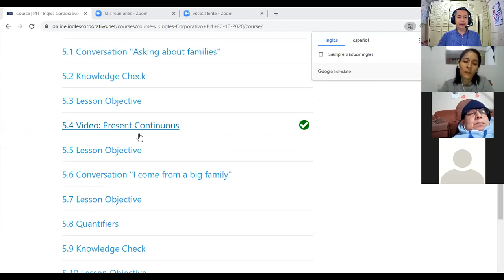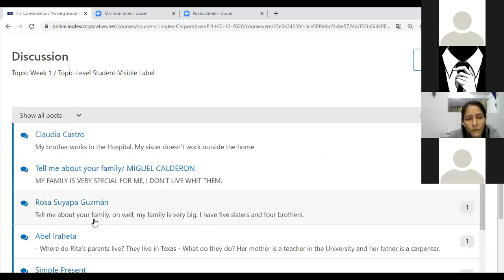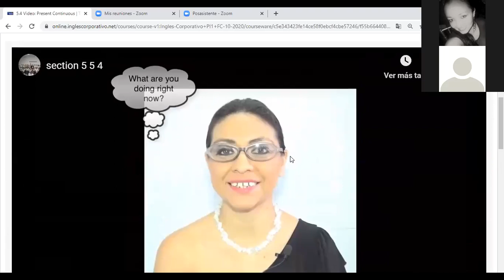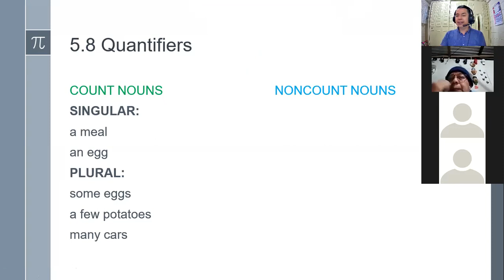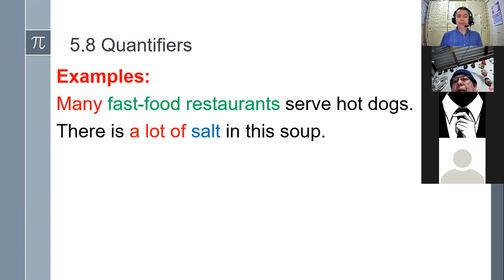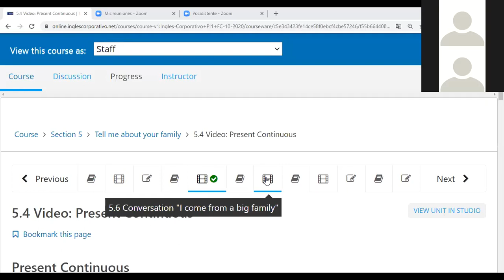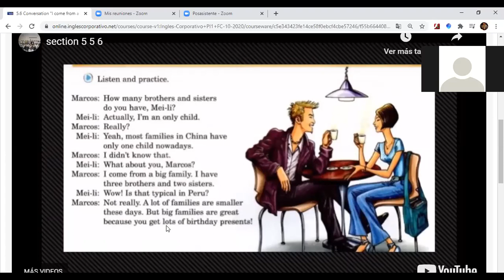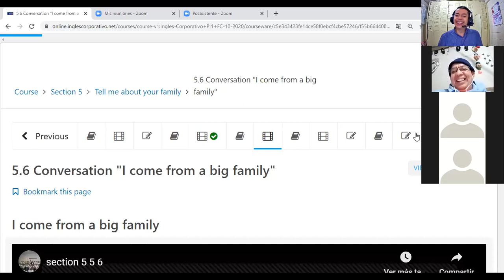Inglés Corporativo-videoconferencia #14 Quantifiers. November 17th